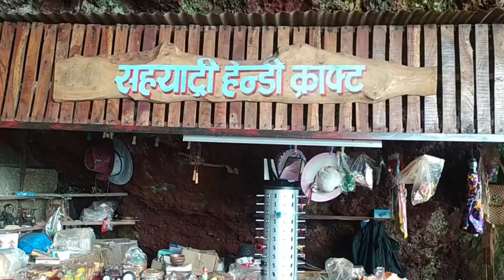नैसर्गिक थंड टेबल लॅन्ड वरील वाघाच्या गुफेत खुपच मोठे रेस्टॉरंट आणि विविध गोष्टी पाहूया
mansoon trip
bhushi dam